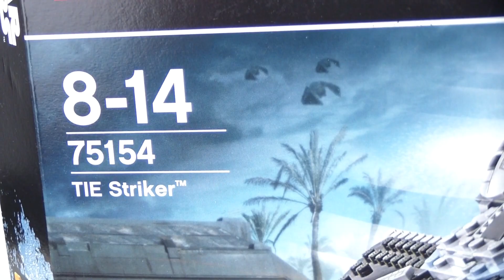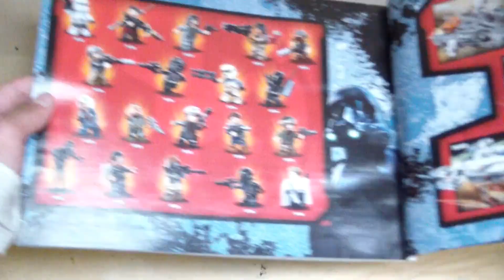LEGO Star Wars: 75154 Tie Striker Review!!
LEGO Star Wars: 75154 Tie Striker
$69.99 | 543 pcs | 4 Minifigures | Year 2016 | SW: Rogue One

The Tie Striker played a minor role in star wars Rogue One but the LEGO set is amazing. The minifigure selection is great if you enjoyed the rogue one movie and the set's size and design is perfect. The tie striker is heavily armed and has some interesting play functions!

LEGO Description:

Prepare for launch with the amazing TIE Striker, the Empire’s atmospheric patrol fighter! Open the minifigure cockpit from the top or front and put in the TIE Pilot. Help the Imperial ground crew member put supplies in the rear hold and arm the spring-loaded shooters. Then adjust the huge wings and launch into the skies in search of rebels!